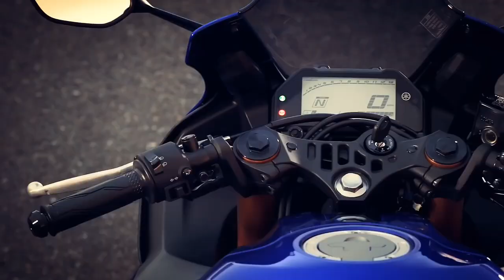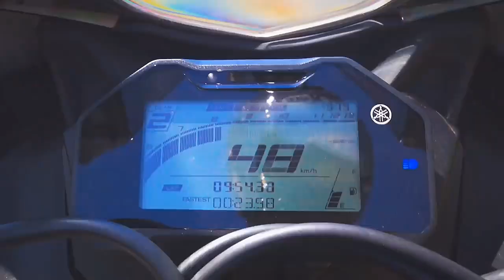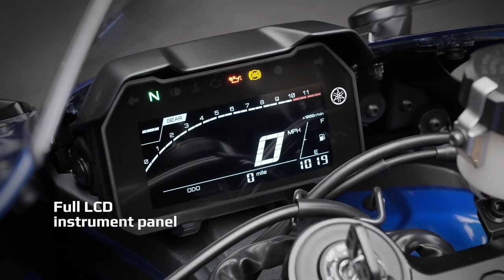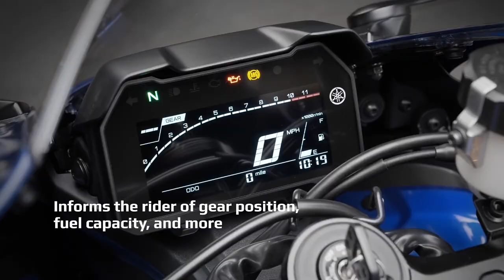Finally Yamaha R2 Name Registered New 200cc R Model Launch In India 2022 | Launch Date & Price!!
Hey Guy's this video is all about upcoming yamaha R2 New model launch in india 2022..

🎬Popular Video's Link 🔗 Here Please Check ✔️